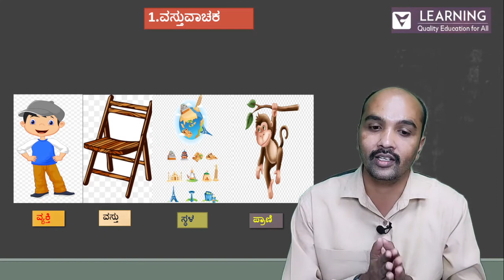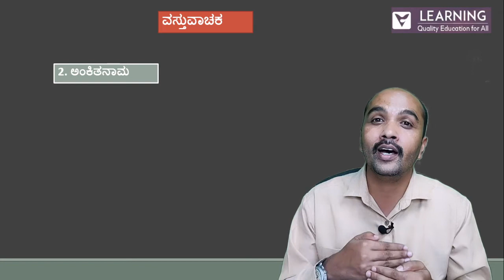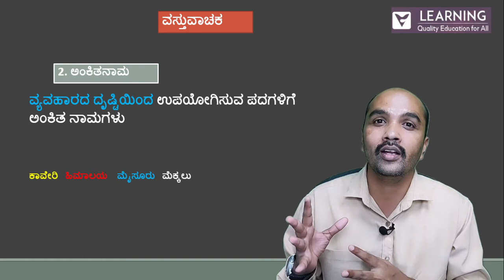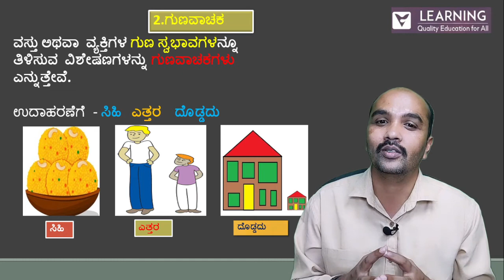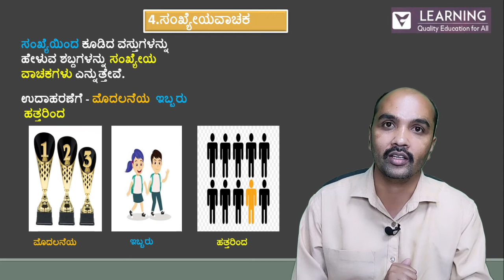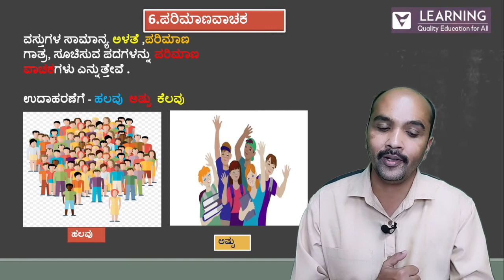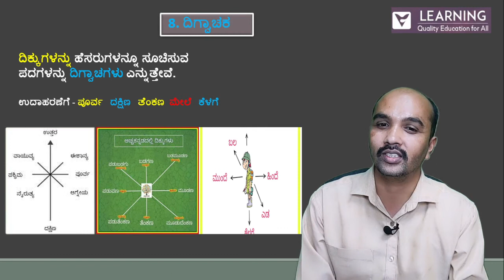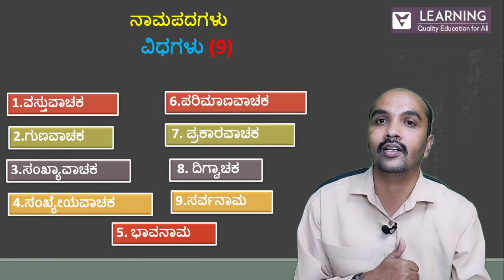Class 8 First Language Kannada | CBSE | KSEEB | ಕನ್ನಡ ವ್ಯಾಕರಣ | By Chandru sir | Vista's Learning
Class 8 First Language Kannada | ಕನ್ನಡ ವ್ಯಾಕರಣ - ನಾಮಪದದ ಪ್ರಕಾರಗಳು -  ನಾಮಪದ - CBSE - KSEEB - Part 2
Kannada Tutor: Chandru sir
In this video, Chandru sir is teaching the chapter ಕನ್ನಡ ವ್ಯಾಕರಣ - ನಾಮಪದದ ಪ್ರಕಾರಗಳು -  ನಾಮಪದ
This video is part of the First Language Kannada subject for class 8. It is difficult to get Kannada study material that too at absolutely no cost. Vista's Learning understands this and came up with this of 8th Kannada notes for the CBSE/KSEEB syllabus.

Brief Intro about us: Vista's Learning is a group of individuals including professors and subject teachers joining hands to bring quality education to the masses free of cost on YouTube. We are dedicatedly focused on "Right to Quality Education for all"